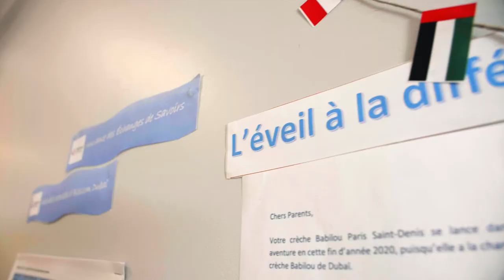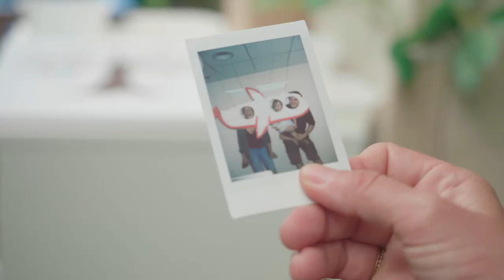Jumelage de deux crèches Babilou : quand Paris rencontre Dubaï !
Présent dans 12 pays avec un réseau mondial de 10 000 professionnels, la Babilou Family souhaite capitaliser sur la richesse de ses talents présents à travers le monde. Le groupe lance donc un grand projet inédit de jumelage entre deux crèches du monde entier. Babilou Paris Saint Denis & Blossom Palm Jumeirah Nursery Dubaï sont les deux premières crèches pilotes à se lancer dans l’aventure ! 🚀

Bravant le décalage horaire et les barrières de la langue, les professionnels et les enfants des deux établissements ont appris à se connaitre, à se comprendre, échangé sur leurs traditions… Tout ça, à distance. 💻

Malgré l’éloignement géographique, ces deux crèches ont expérimenté de nouvelles activités communes, ont réussi à nouer des liens d’amitié et ont pu partager ces initiatives avec les familles :
- des histoires racontées, des comptines et des chants dans les deux langues en vidéoconférence
- la découverte d’une nouvelle langue pour les tout-petits et les professionnels
- la découverte de nouvelles pratiques pédagogiques pour les professionnels des deux crèches
- des temps de partage avec les parents
- … Et aussi plein d’idées qui émergent et qui s’enrichiront au fil des « rencontres » !

Durant ces 6 mois de partage et de découverte culturelle, les deux crèches ont également échangé deux box surprises comprenant des objets, des jouets, des mots, des dessins et des friandises choisis par les équipes et les enfants. 🎁

Cette expérience unique permet aux professionnels de la Babilou Family de partager leurs connaissances, de s’enrichir des pratiques du monde entier et de construire une histoire commune autour d’un engagement commun : l’éducation des citoyens du monde de demain.

Face à la réussite du projet, d’autres jumelages entre différentes crèches de la Babilou Family sont prévus… Restez connecté ! 📱

En 2018, Babilou célébrait ses 15 ans. Pour l’occasion, 70 de nos professionnels ont eu la chance de voyager dans d’autres pays afin de partir à la découverte de nouvelles pratiques et cultures.

Découvrez aussi quels sont les 12 pays appartenant à la Babilou Family